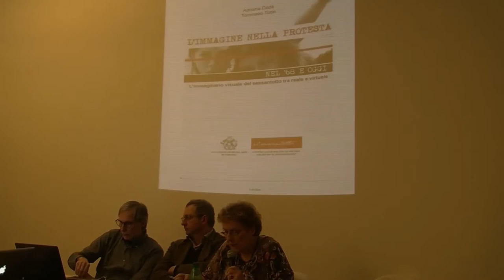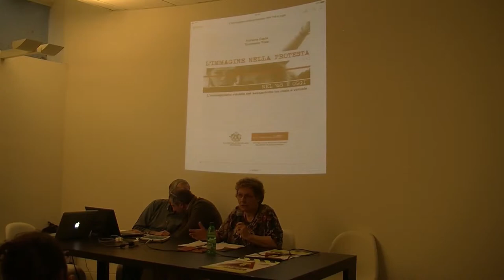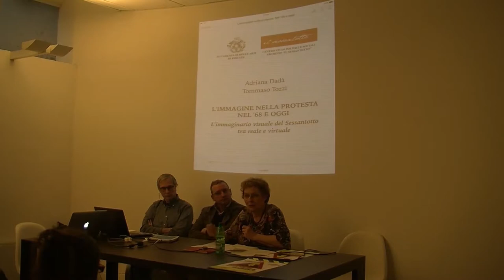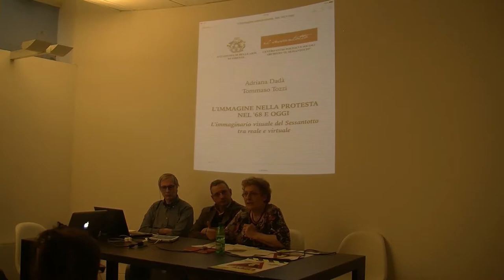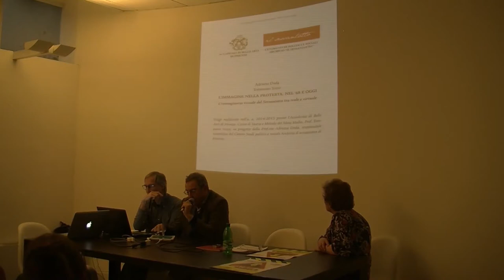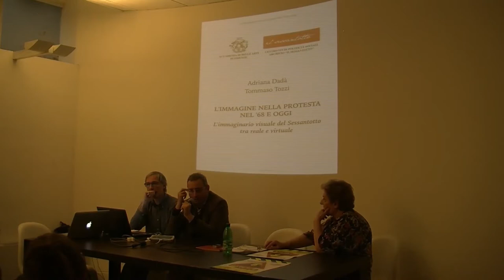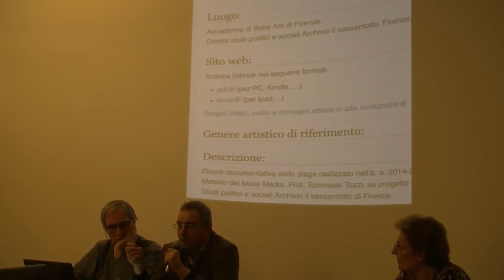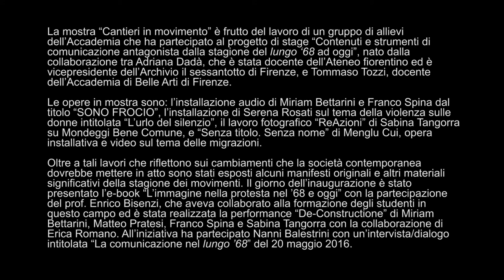Cantieri in Movimento. Immagini della protesta nel '68 e oggi - Conferenza inaugurale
Cantieri in Movimento. Immagini della protesta nel '68 e oggi

Conferenza con la partecipazione di
Enrico Bisenzi
Adriana Dadà
Simone Frittelli
Tommaso Tozzi

Frittelli Arte Contemporanea, Firenze
6 maggio 2016

La conferenza è stata l'evento inaugurale della mostra
a cura di Adriana Dadà e Tommaso Tozzi

Frittelli Arte Contemporanea
Accademia di Belle Arti di Firenze
Centro studi politici e sociali Archivio "il sessantotto"